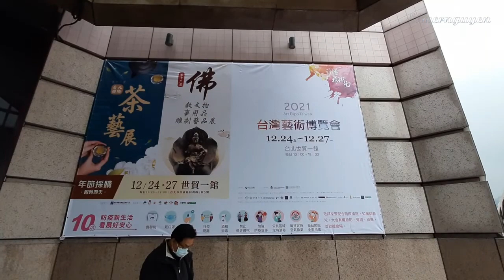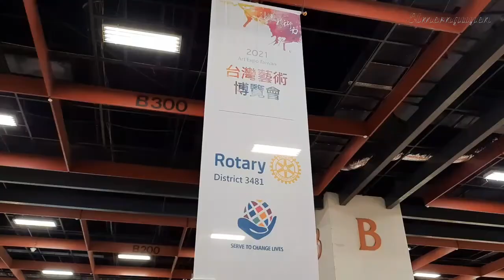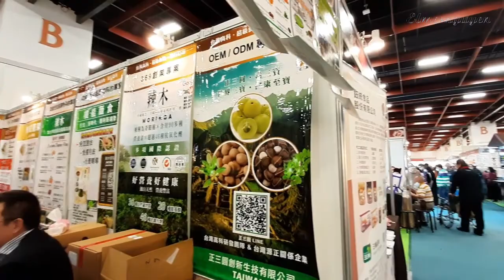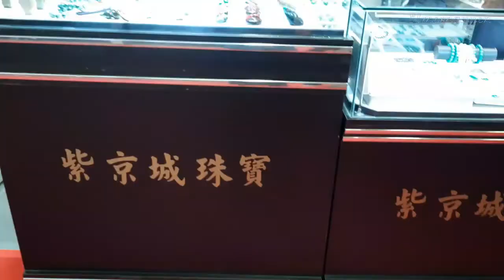Tập 24 - Triễn Lãm Ẩm Thực Chay Quốc Tế - An International Food and Drink Exhibition - 國際食品飲料展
Mời các bạn cùng mình đi tham gia Triễn Lãm Ẩm Thực Quốc Tế tại Trung Tâm Thương Mai Thế Giới ở Đài Bắc nhé.

Please follow us to join a Taipei-based International Food and Drink Exhibition!